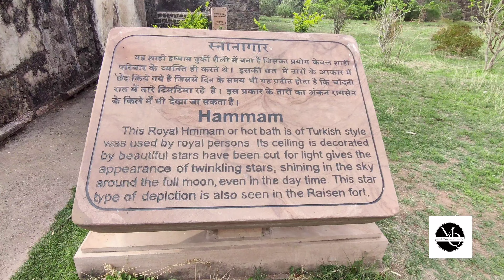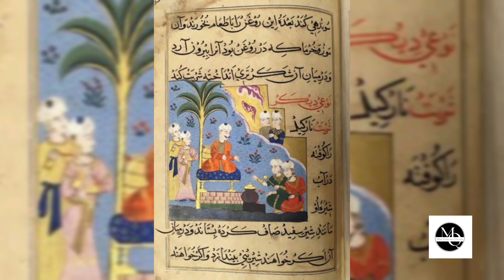Pleasure, Art and Science in Malwa Sultanate | Jahaz Mahal Mandu | Explore MP | Ghiyasuddin Khilji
Sultan Ghiyasuddin Khilji of the Central Indian Malwa Sultanate in Medieval India built a real Palace of Desire - the Jahaz Mahal, which was home to about 12 thousand women of all sorts of talents and capabilities. Having fought many battles in the first half of his life, he dedicated the second half to pure indulgence in finer things - pleasure, art and science. This video tells the tale of how he lived and the things he built in his capital, Mandu, and ultimately, how he met an untimely end.

Chapter 1 - Jahaz Mahal: 1:00
Chapter 2 - Hindola Mahal: 3:33
Chapter 3 - Waterways: 4:30

This is episode 6 in the ongoing Explore Madhya Pradesh Series on Mast Qalandar Travels. Do check out the other videos of this series.